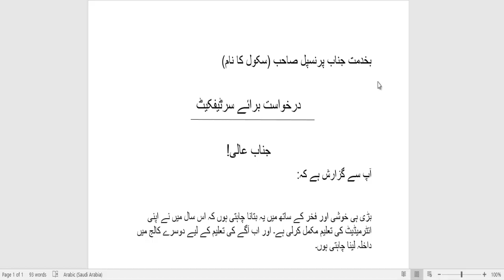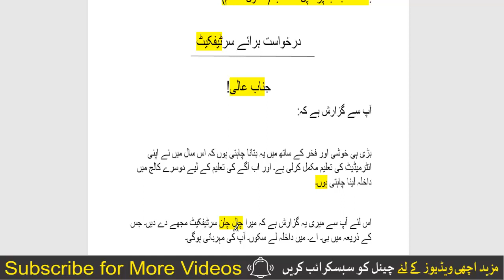How to Write Application for Character Certificate in Urdu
Writing an application is an art. In this video we will tell you how to write effective application in Urdu to get character certificate from school or college.